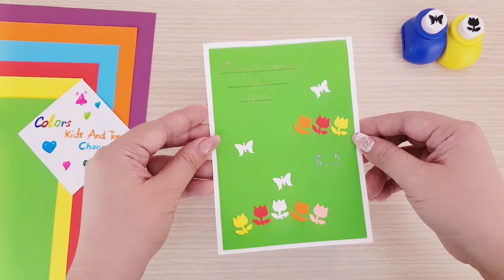Kid Toys | DIY BUTTERFLY AND FLOWER Card | CRAFT FOR KID | Thiệp Bướm Và Hoa | Colors Kids and Teens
How to make a DIY BUTTERFLY AND FLOWER Card !🌻🦋🌷🦋🌼
Love all !💖